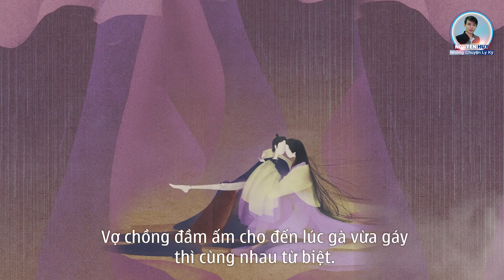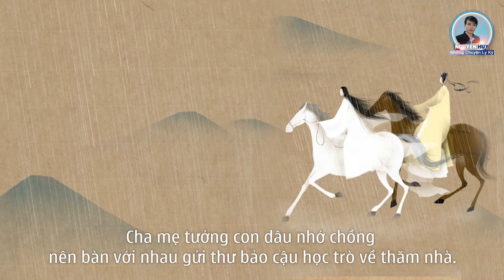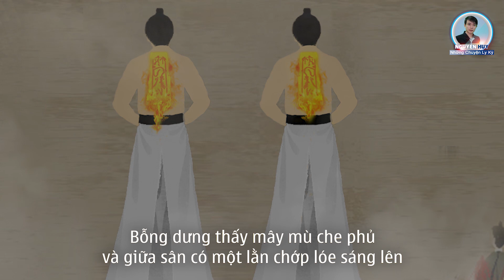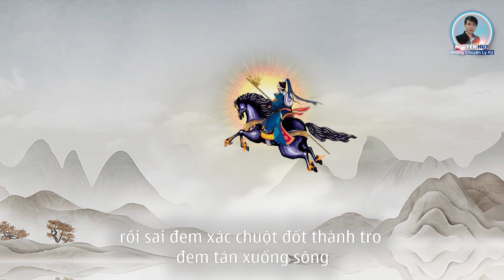Ly Kỳ Vụ Án Diệt Chuột Tinh | Nguyễn Huy - Những Chuyện Ly Kỳ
Đức PHÙ ĐỔNG diệt CHUỘT TINH hay "Tinh Thử Ngũ Sắc truyện" là một kỳ án nổi tiếng được chép trong "Thánh Tông di thảo". Tương truyền, sinh vật này vốn là con chuột đực già nhưng nhờ ăn nhiều tinh khí của các vật mà thành yêu quái. Chuột tinh có lông ngũ sắc, râu trắng như tuyết, máu đen tuyền. Loài này vốn ham mê sắc dục nên thường rình rập phụ nữ đã có gia đình, canh lúc chồng người ta vắng nhà mà hãm hại, vua Lê phải lập đàn thỉnh Phù Đồng Thiên Vương Thánh Gióng giáng trần để hạ diệt.
Nơi Nguyễn Huy phục vụ mọi người những câu chuyện ly kỳ.

© Copyright by Nguyễn Huy - Những Chuyện Ly Kỳ
© Bản quyền video này thuộc về Nguyễn Huy - Những Chuyện Ly Kỳ